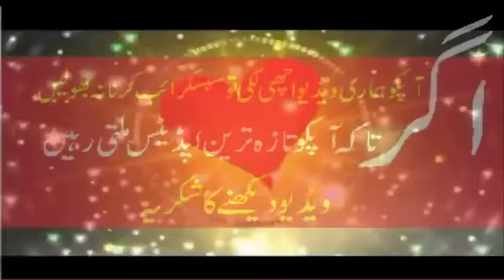Qandeel Balooch Ki Qabar Par Azab aur Gane Waloon Ka Anjam By Maulana Tariq Jameel 2016 In Urdu